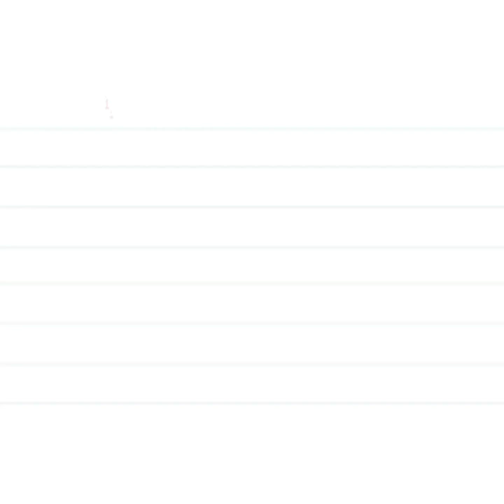Lihim ng Liham (December 11, 2020) Letter Reading